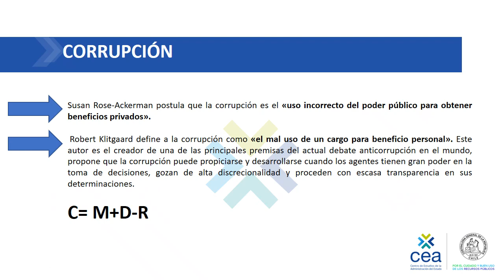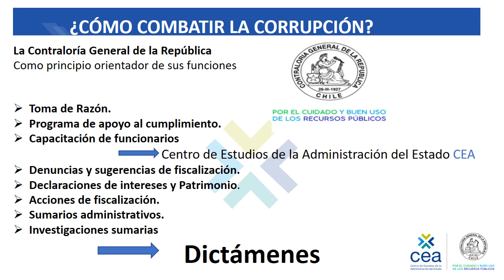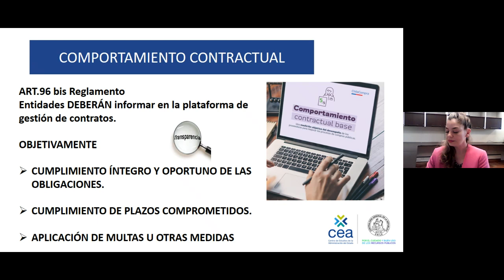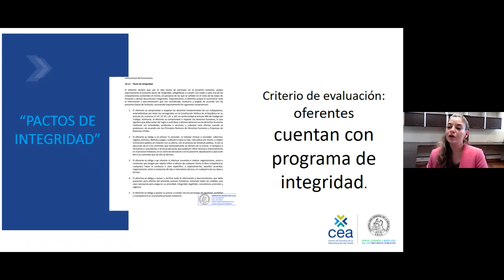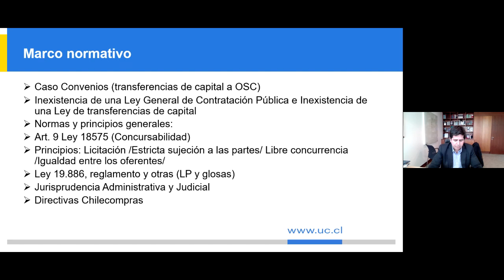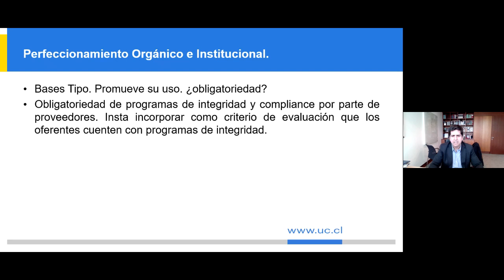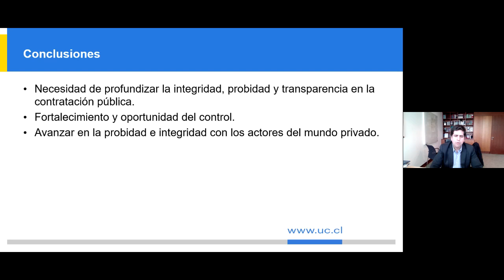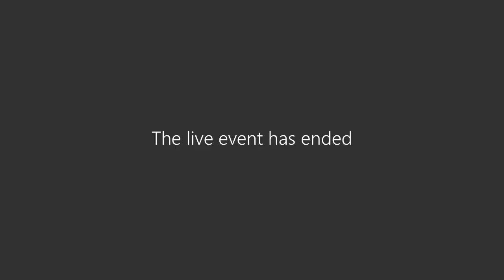3º jornada, "Ciclo de Coloquios de Análisis de Jurisprudencia Administrativa Relevante 2023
Prevención de la corrupción en las Compras Públicas". Expone Andrea Ibarra Rivas, abogada Comité Contratación Pública, Contraloría General de la República y comenta José Luis Lara, profesor Derecho Administrativo y director del Diplomado en Contratación Pública, Pontificia Universidad Católica de Chile.